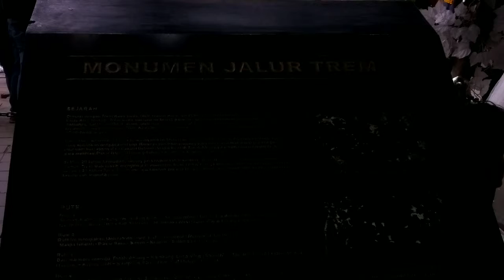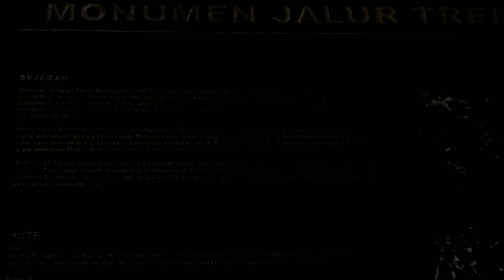Bekas Potongan Rel Trem di Kota Tua Jakarta